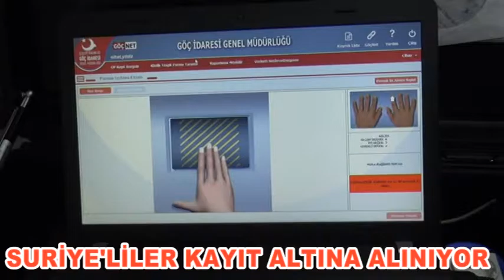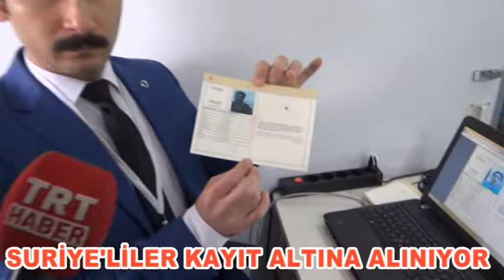SURİYELİLER KAYIT ALTINA ALINIYOR EXPRES